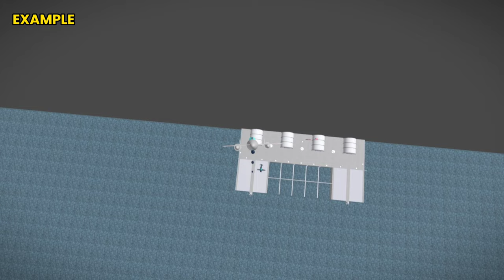Naval Warfare - 3 ways to use planes - Roblox [NEW]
🛩️Three best way to use Aircraft in roblox Naval Warfare..
🗣️All of this is just my opinion, not sure this will 100% work
😯This is a remake of my old Naval Warfare Aircraft strategy
🇺🇸🇯🇵Choose your team according to what you like

0:00 - Opening
0:06 - Chaos
0:45 - Escort
1:14 - Stealth
2:02 - Closing